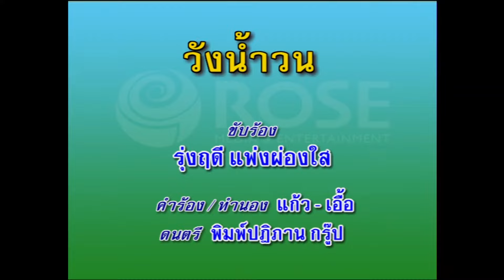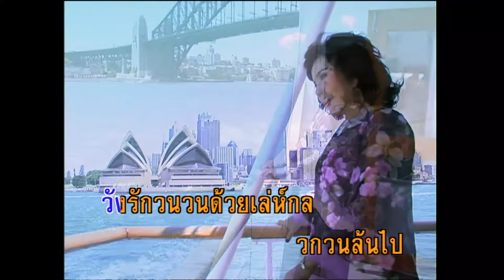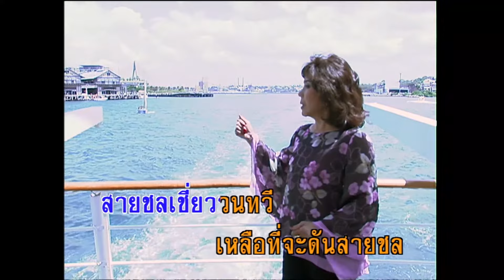วังน้ำวน - รุ่งฤดี แพ่งผ่องใส (KARAOKE)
เพลง วังน้ำวน
.วังน้ำวน สายชล วนเชี่ยวเป็นเกลียว ลึกลง
เกลียวน้ำวน วนวิ่งดิ่งตรงลึกลงทุกที
สิ่ง ใดที่หลงในวง วนอับจน จะพ้นหรือมี
สายชล เชี่ยววน ทวีเหลือที่ จะดันสายชล
วังน้ำวน แม้วน แรงเร่าไม่เท่ารักวน
วังรักวน วนด้วยเล่ห์กลวก วนล้นไป
หาก ใจใคร ถลำรักตนรักพาใจวน หลงจนเวียนใจ
สุดปัญญา สุดหาทางไปทุกข์ทน จนใจ อยู่ในวังรักวน
(หมู่).รักลึกล้น กลสวาทอาจจะ ก่อกวน หัวใจ
ให้มัวหม่นเล่ห์ความรักวนเปรียบน้ำวน
ใครถูกกล ต้องหลง
วังน้ำวนสายชลวนเชี่ยวเป็นเกลียวลึกลง
เกลียวน้ำวน วนวิ่งดิ่งตรงลึกลง ทุกที
สิ่ง ใดที่หลงในวงวนอับจน จะพ้นหรือมี
สายชล เชี่ยววน ทวีเหลือที่ จะดัน สายชล
วังน้ำวน แม้วน แรงเร่าไม่เท่า รักวน
วังรักวนวนด้วยเล่ห์กลวกวนล้นไป